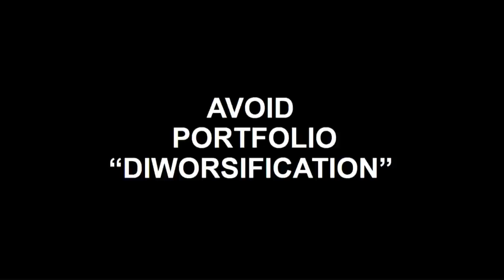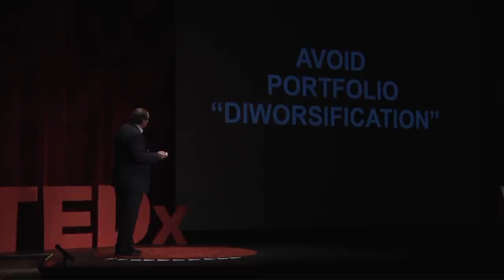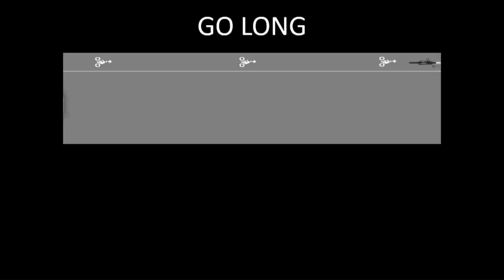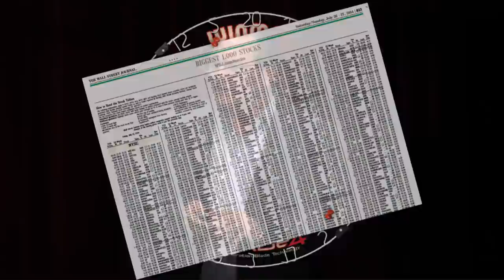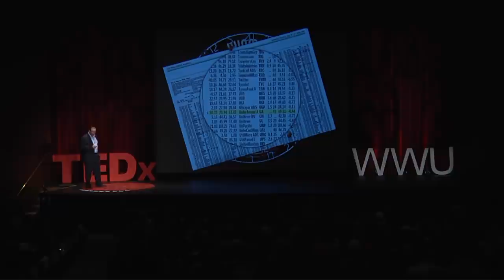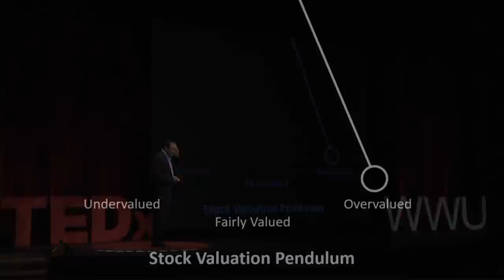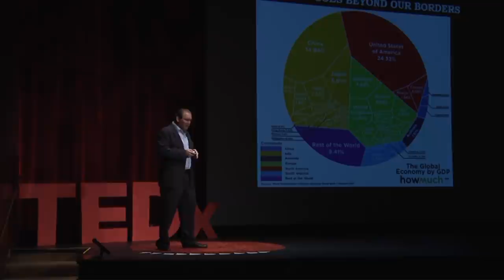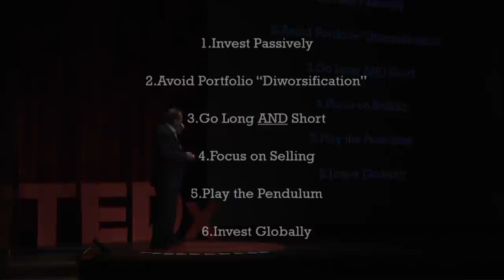Debunking Stock Investment Myths | Paul Meeks | TEDxWWU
My talk is a colorful, irreverent look at stocks. Unfortunately, almost everything you know about it is wrong. My perspective is threefold: First, I'm a veteran stock analyst & portfolio manager. Second, I'm among America's best-known tech stock pickers. I've started & managed the world's largest tech mutual funds franchise. Third, I'm a popular stock market & tech commentator on air & in print. My shtick is my contrarian view & no-holds-barred presentation. I start my presentation with a funny tale of being a Net investment guru during that Bubble. Within only 18 months, I went from giving autographs & co-hosting THE financial television show with the "Money Honey" to receiving death threats. I then debunk 5-10 popular investment principles. Example: “Prudent” portfolio diversification is “diworsification.”

Paul Meeks, CFA (Chartered Financial Analyst) teaches at WWU. He has been a stocks analyst or portfolio manager for 29 years. He's among America's best-known tech investors & commentators. CNBC introduces him as "Top Tech Investor." Paul is the Chief Investment Officer of Portland's Sloy, Dahl & Holst. He lives in Bellingham but he's often in Seattle covering cloud computing companies.